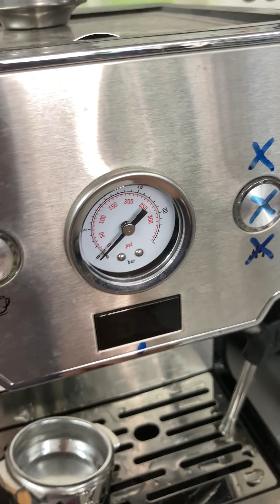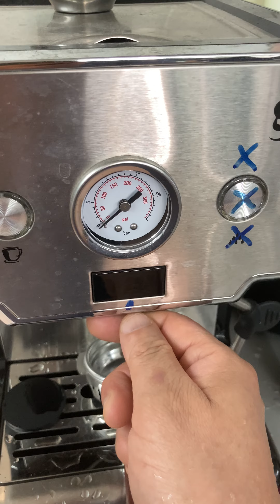怎樣決定磨豆機的磨粉粗幼度？和格米萊意式咖啡機手柄鬆緊度有什麼關係？